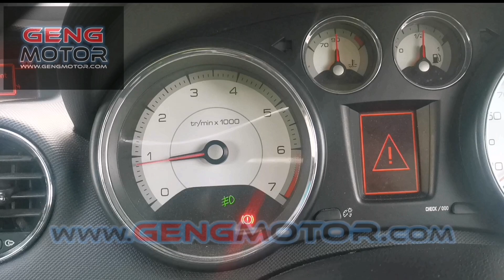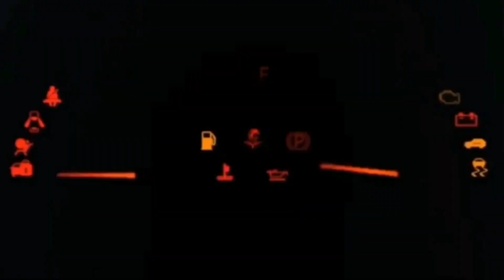Peugeot 1.6 TURBO CODE P2603 COOLANT PUMP FAULT 308 3008 508 5008 ENGINE MANAGEMENT SYSTEM FAULTY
AKU BUKAN POMEN.
Ni kereta content aku ni.
SEKADAR Perkongsian jer.
Tak perlu risau nak beli kereta ni.
Beli jer. Mana ada brand kereta yg tak pernah rosak kan kan kan...